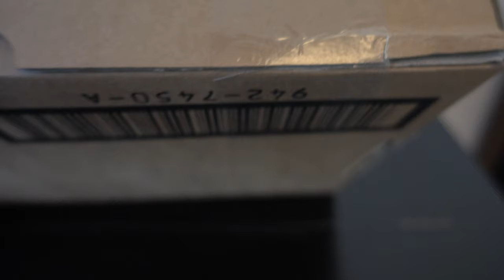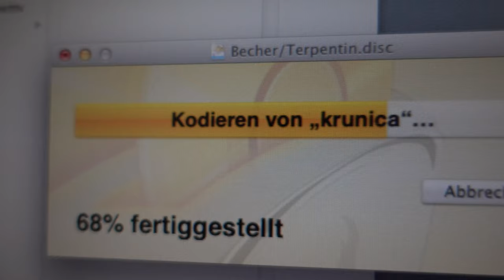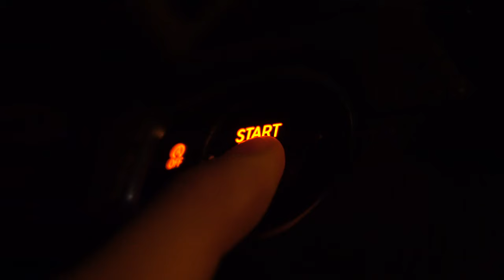ÜBER DEN DÄCHERN WIENS | SIMON ESSL VLOG | NOVEMBER 2015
Der November.

Wien / Lasagne machen / Apple TV 4 Unboxing / Filmmuseum Leviathan / Mexikanische Party / No Bros Konzert / Skylounge / Filmakademie Werkschau Filmcasino / Ilse-Aichinger-Haus Eröffnung

Kamera & Schnitt: Simon Essl